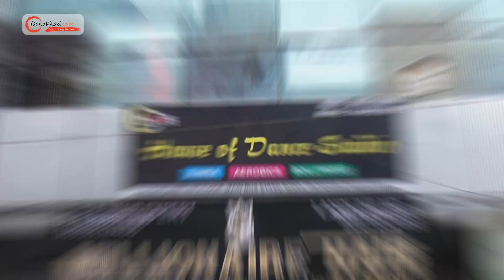House of Dance Studio | Best Dance Studio in Delhi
Welcome to the House of Dance Studio! 💃🕺 Get ready to groove with our latest choreography video that's bound to make you move and groove! Join us as we break down some slick moves, share some dance tips, and spread the joy of dance. Let's dance our way to happiness together! 🔥✨

📍: House number 2999 1st floor, Main bus stand, near by Kanhaiya nagar metro station, Ganeshpura B, Ganeshpura, Tri Nagar, Delhi, 110035

👉 Advertising Services
👉 Product Photography
👉 Product Cataloging
👉 Product Marketing and Promotion
👉 Inventory Management
👉 Packaging Solution
👉 Order Management